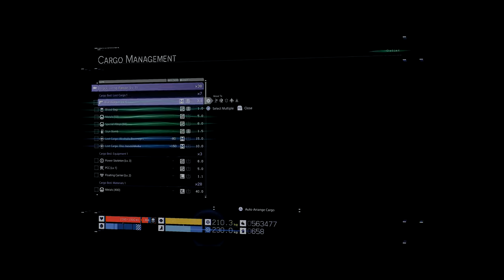Death Stranding Director's Cut - Infiltrating and Ransacking Mt. Knot Camp (4k - 60FPS - PS5)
- Infiltrating camp north of Mountain Knot City, kinda stealthily and robbing all Sam could carry from their postboxes.
- Delivering lost cargo to the Novelist's Son
- 5 starring the Photographer
- Adding Photographer's patch and customizing the backpack
- Very Hard Difficulty